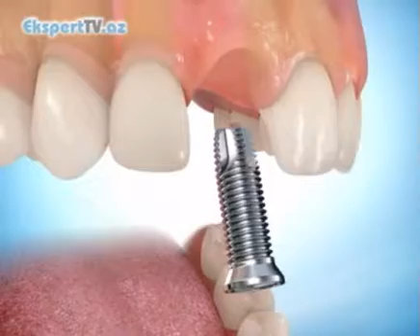İmplant dişlərə hansı zəmanətlər verilir?